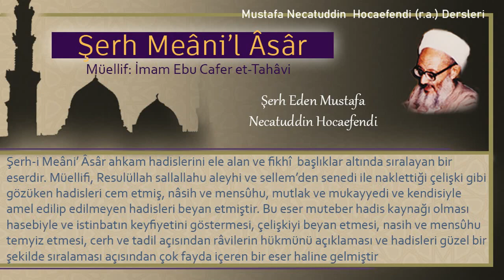160 | Giysi ve parfümün helal olduğu vakit | Mustafa Necatuddin